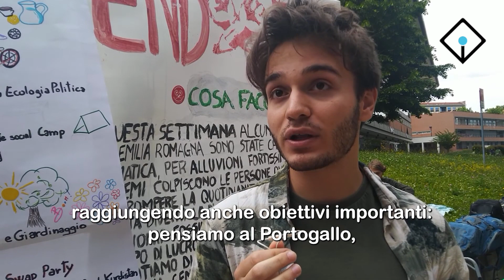Fridays For Future Torino al Campus Luigi Einaudi